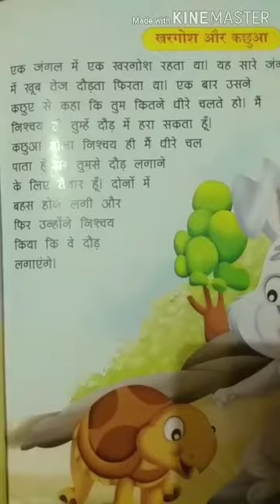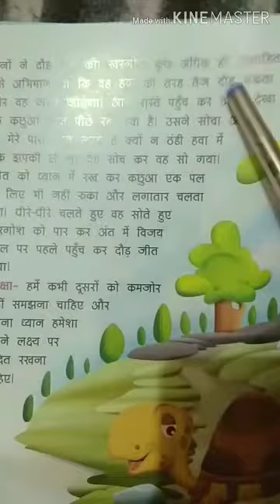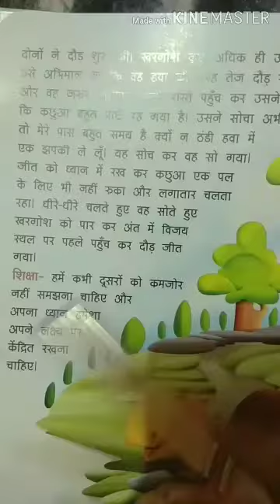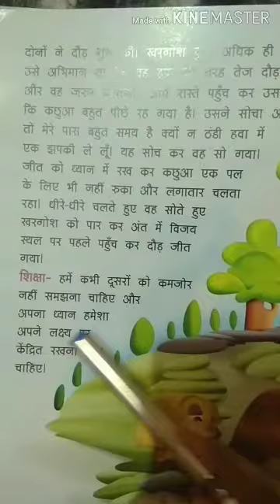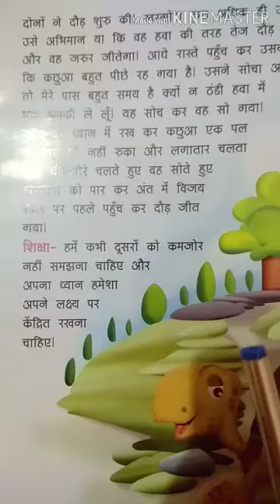Story Rabbit and tortise / rabbit and tortise